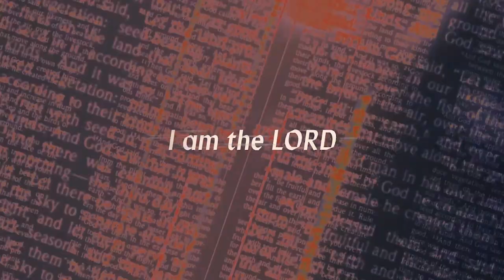Holiness || Steve Murphy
You've probably heard the term holy before, but what does it even mean?

Welcome to our new Core52 mini-series, Set Apart! This week's teaching leads into Core52 Chapter 5.

New to Core52? Jump in any time! Purchase a copy in the Worship Center Lobby on Sunday mornings for a suggested donation of $10 or order

If you're in the Columbus, Ohio area and would like to join us in-person, PLAN YOUR

00:00-00:39 Introduction
00:39-28:01 Teaching

HUGE THANKS
Music from Uppbeat (free for Creators!)